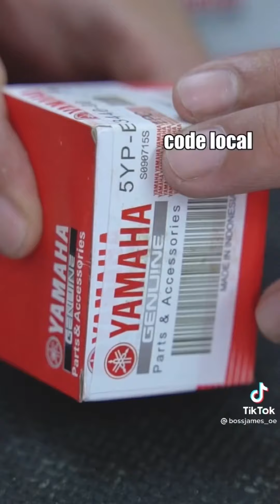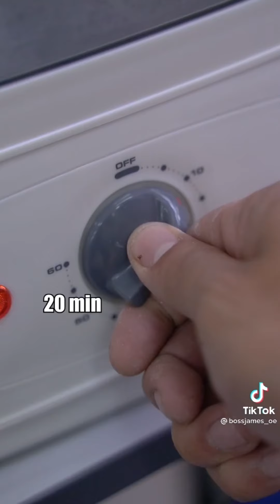Siri barang ori dan lokal + resepi special saya !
Perbezaan barang ori dan lokal 🌚 untuk lc 135

Apa lagi yang korang Nak belajar pasal Moto ?